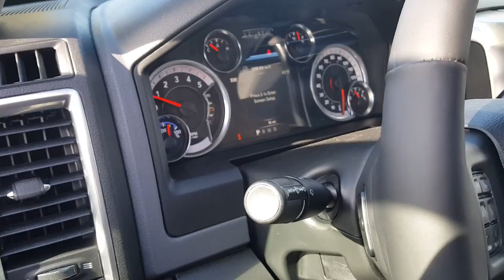2018 Ram 3500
Rairdon's Dodge Chrysler Jeep of Monroe
16413 West Main Street
Monroe WA 98272